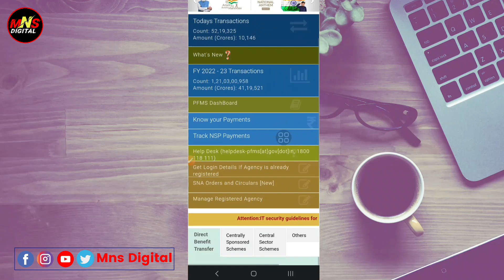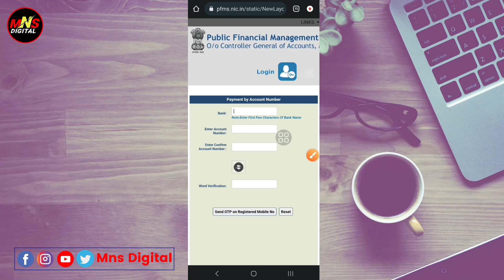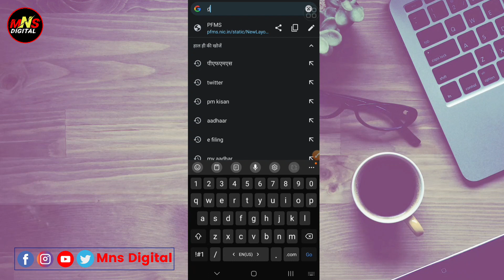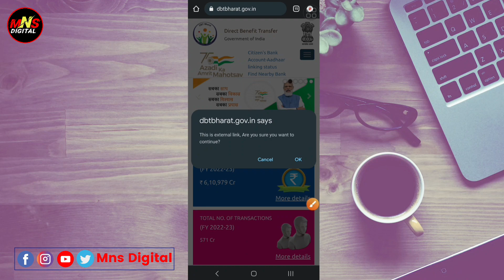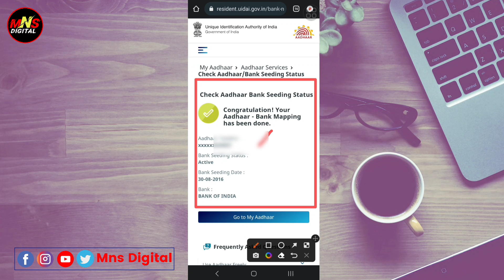बैंक खाता मोबाइल से लिंक कैसे करें | aadhar NPCI link 2023 | aadhar npci link kaise kare 2023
CoverTopic_
npci kya hai,npci link bank account with aadhaar

owner.